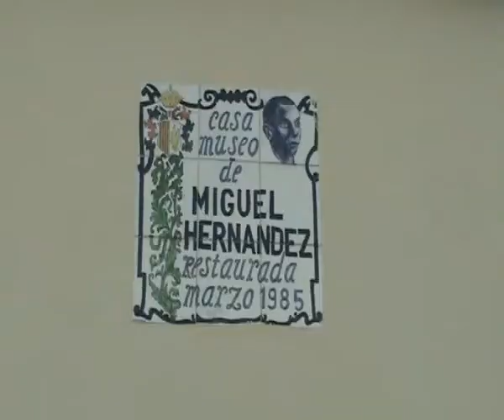El secreto de Miguel Hernández. Trailer. miguelper.es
Trailer del cortometraje "El secreto de Miguel Hernández" realizado para vegabaja.org con motivo del 100 cumpleaños del nacimiento del Poeta. 3 Niños en busca del secreto mas apasionante de MH.